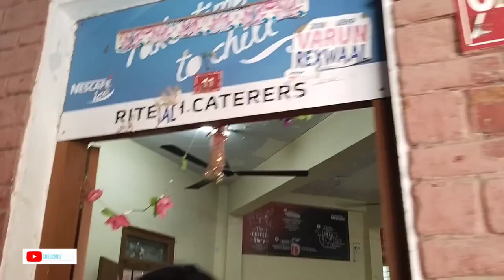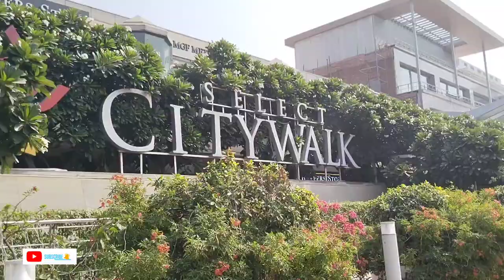college of vocational studies (DU) | first day of college | college tour vlog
hey guys!
to ye h mera first day of college and kch new frnds mile mujhe and apko thodi bht college ki tour v krwa de rhi hu.
so I hope apko meri ye vlog psnd aaye.